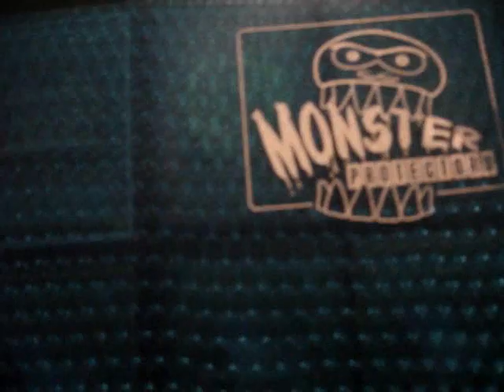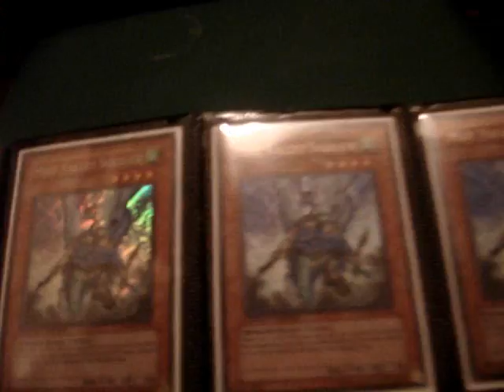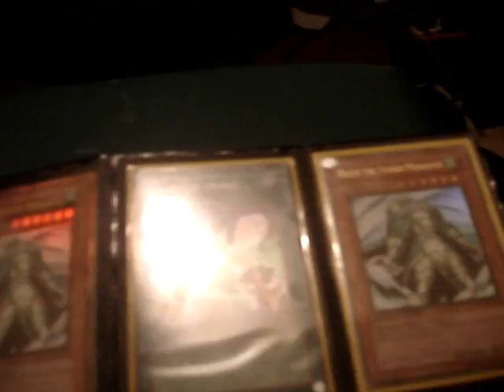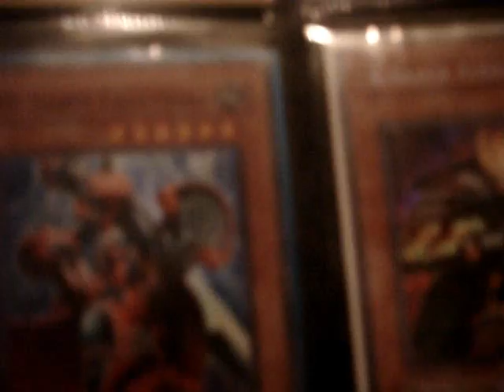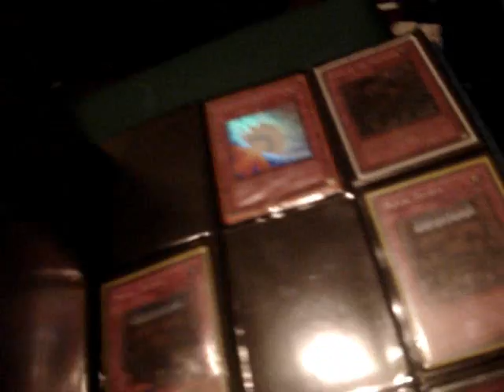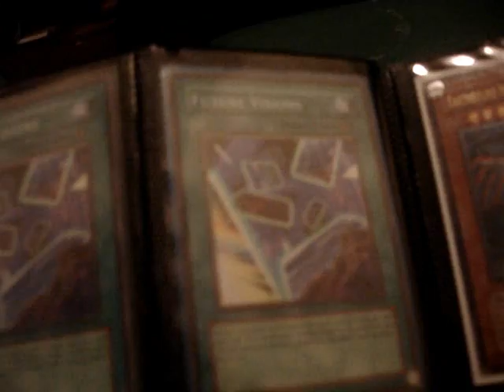Trade Binder.....FINALLY!!!LOL!!!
MY WANTS:

High:
Honest
Red Eyes Darkness Metal Dragon
Archlord Kristya
Dark Simorgh
Cyber Valley
Allure of Darkness
Blackwing Vayu
Blackwing armor master
Blackwing Armed Wing

Low:
Shutendohji
Blackwing Silverwind
Judgment Dragon
Dark Armed Dragon
Mirror Force
Plaguespreader Zombie
Burial from a different dimension
Dark Grepher
Black Rose Dragon
Stardust Dragon
Solemn Judgment
Gold Sarcophagus
Destiny Hero Malicious
Destiny Draw
Charge of the Light Brigade
Gale, the Whirlwind
Dark Bribe
Dimensional Prison
Elemental Hero Prisma
Thunder King Rai-oh
Mind Control
Synchros
BW stuff
GB stuff
LS stuff